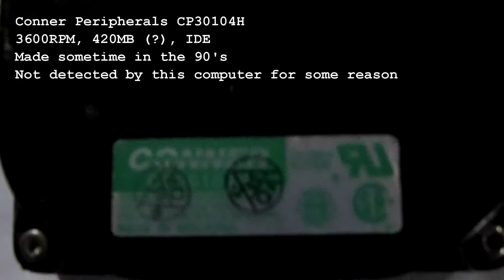Conner Peripherals CP30104H